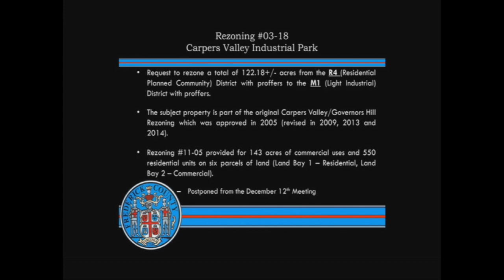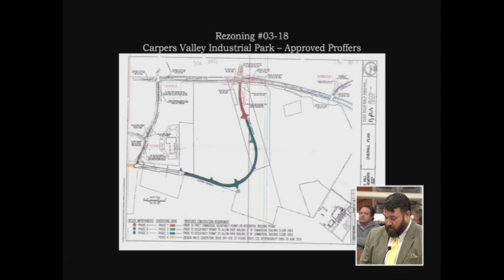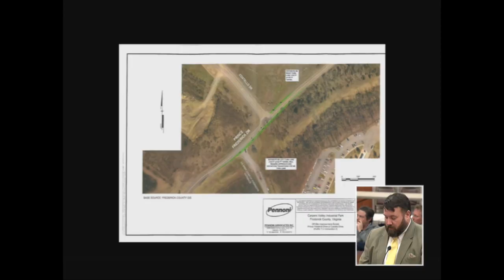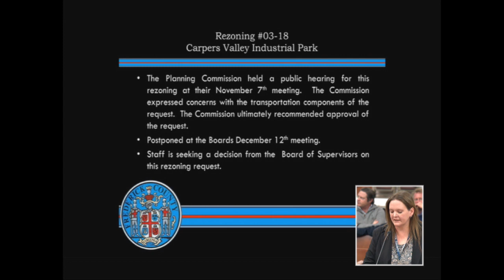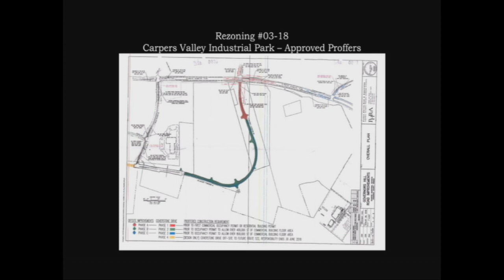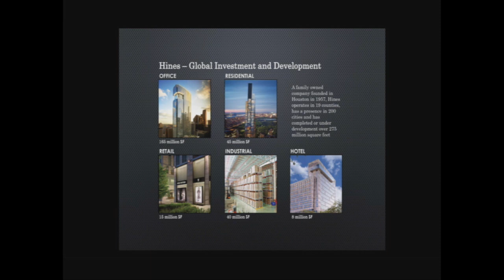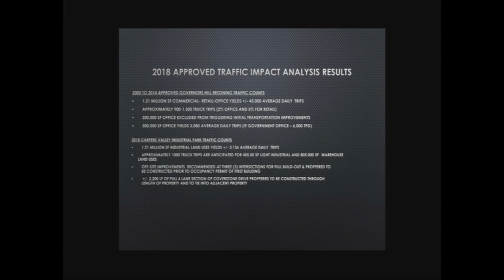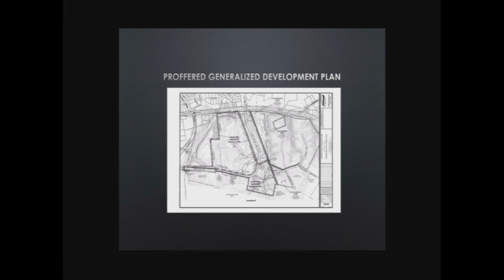Board of Supervisors 1-23-2019